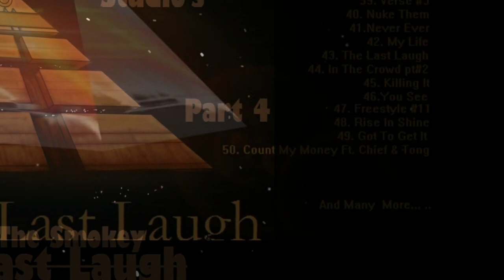Tru Enough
Graphic-Town Studio's {405 The Smokey}
Title: Tru Enough
Track Number: 5
Album: The Last Laugh Part 4